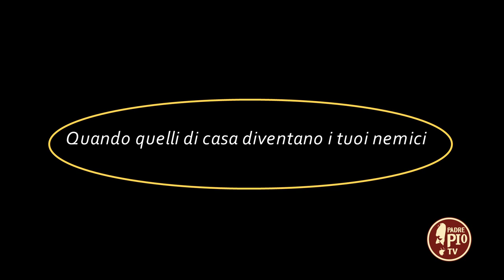Quando quelli di casa diventano i tuoi nemici (Dritto al Cuore 23 Novembre 2022)